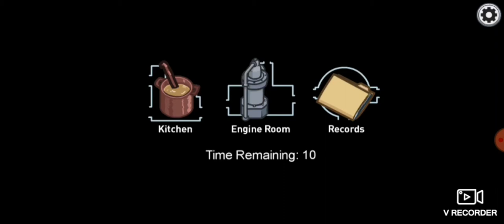Annoying Crewmate In The Airship Will Be Like.....